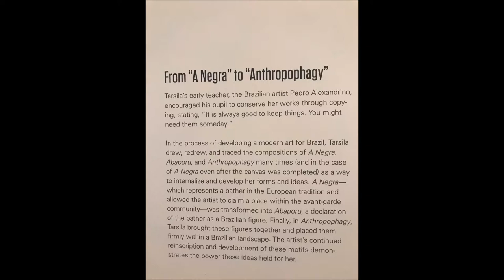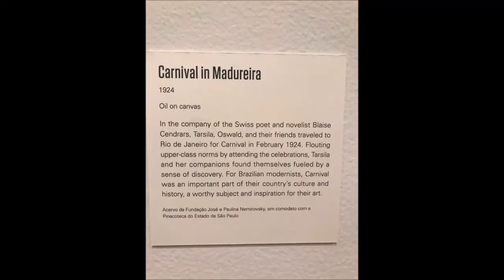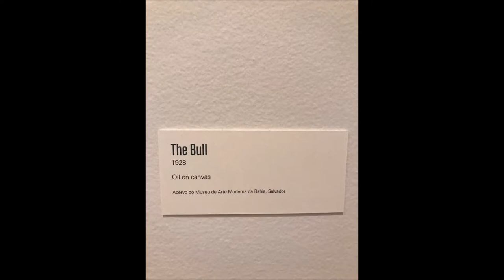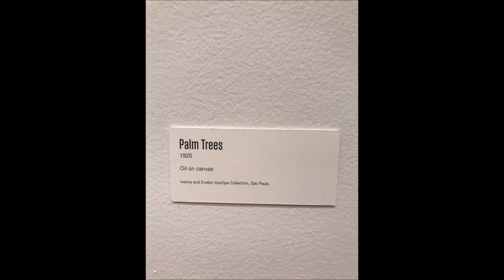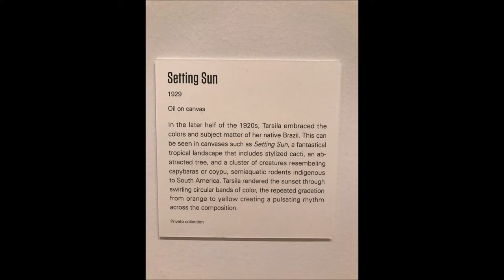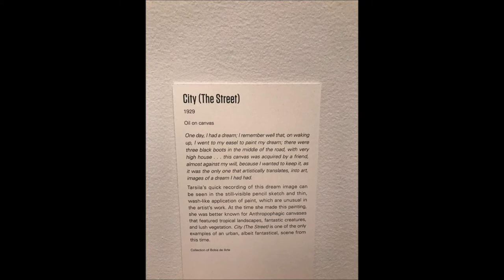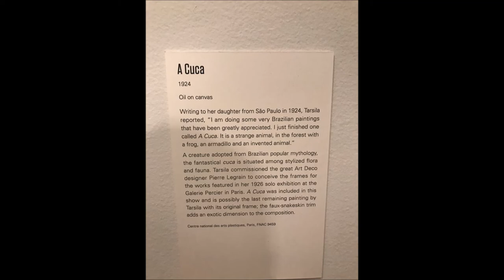Art Institute Chicago - Tarsila do Amaral by R.Trad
Brazilian painter Tarsila do Amaral exhibition at the Art Institute Chicago Oct-2017 - Jan 2018